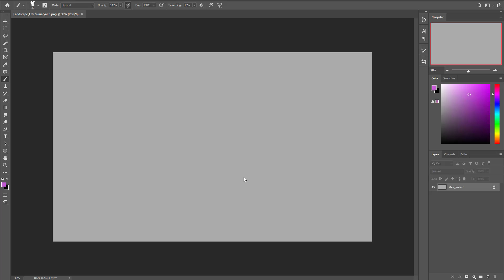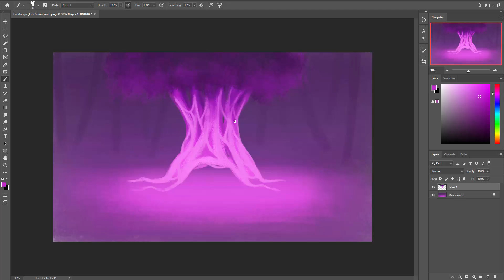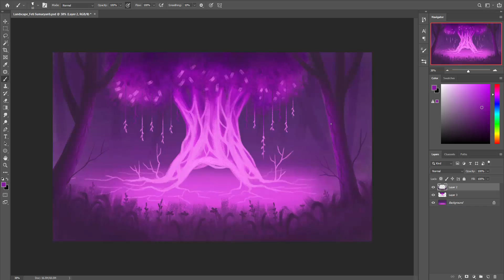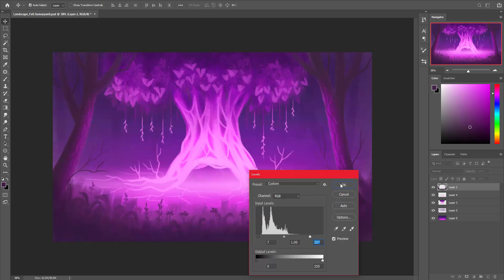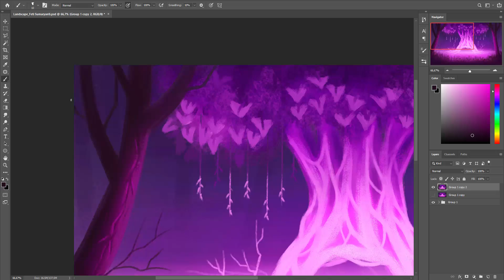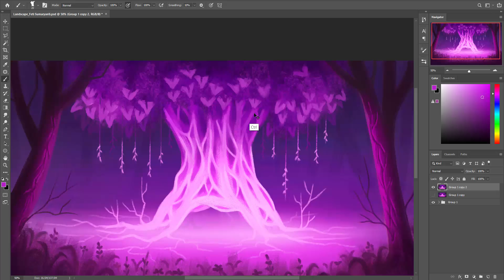Magical Tree | Digital Painting Process | Timelapse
Magical Tree, Feti Sumaryanti

🎵 A Whisper - ann annie